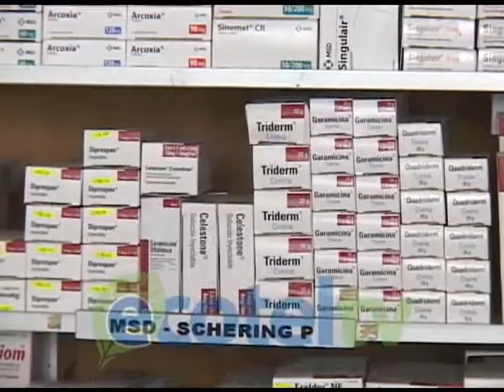FARMACIA VACUNAS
No es muy común encontrar la vacuna contra el virus del papiloma humano en las farmacias de esta ciudad, debido al elevado costo y a la baja demanda de esta vacuna, sin embargo existen farmacias en donde bajo pedido la pueden traer desde Quito.